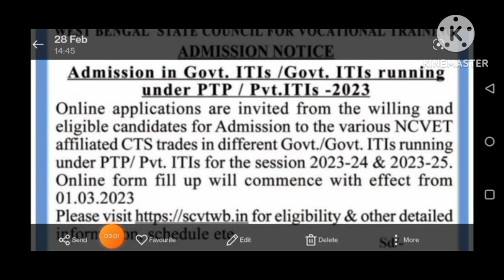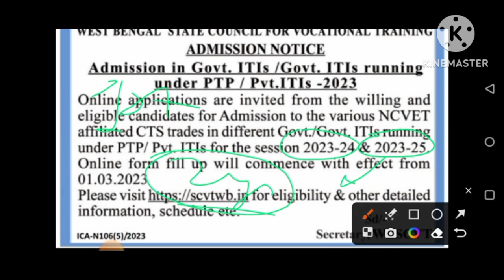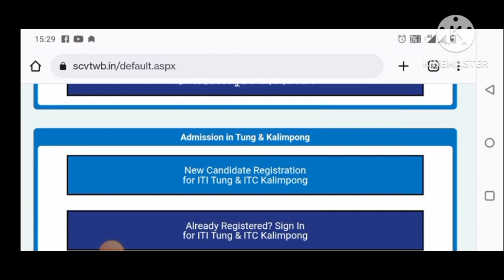WB ITI admission 2023|| ITI CTS courses admission 2023||ITI form fill up 23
ITI admission West Bengal state of India is
Click here for online form fill up ITI admission 2023
scvtwb.in

ITI Course FAQ For Admission 2023.

ITI in west bengal,

Best ITI college in West Bengal,

Best ITI trade,

Govt ITI college in west bengal,

ITI admission 2023 West Bengal, iti latest update,

iti update,

iti admission new update 2023,

iti form 2023 mein kab bhare jaenge,

ITI Admission west bengal 2023

ITI Admission WB 2023

West Bengal ITI form fill up 2023

West Bengal govt iti college admission 2023

WB govt ITI Admission 2023

WB iti admission 2023 last date,
WB iti form fill up 2023,

West Bengal iti scholarship form online 2023,

West bengal iti instructor,

West bengal iti board name,

west Bengal iti admission form 2023,

west bengal iti admission 2023 link,

west bengal iti college,

After 10th pass job in west bengal,

12th pass job in west bengal,

west bengal iti admission,

ITI form Fillup in bangla,

ITI full form Fillup process in bangla,

WB ITI form Fillup,

West Bengal ITI admission process,

ITI admission process in Bengali,

west bengal iti job,

2023 me iti admission,

iti new admission 2023, west bengal iti admission 2023, iti admission in west bengal, iti admission 2023 new update, iti admission 2023, iti admission 2023 west bengal, wb iti admission 2023,

west bengal iti form fill up 2023, west bengal iti admission full process, west bengal iti admission,

iti college admission form 2023, iti 2023,

west bengal iti admission 2023, iti admission,
iti course 2023,

ITI west bengal admission form fill up 2023

ITI west bengal best college

West Bengal ITI fees structure

West Bengal ITI imc quota 2023

West Bengal ITI district quota

West Bengal ITI এডমিশন ২০২৩

 ITI এডমিশন ২০২৩

 ITI এডমিশন শুরু হয়েছে ২০২৩

 আই টি আই ফর্ম ফিলাপ শুরু

 iti ফর্ম ফিলাপ ২০২৩

পশ্চিমবঙ্গ_ITI_এডমিশন শুরু হয়েছে_২০২৩

পশ্চিমবঙ্গ_আই_টি_আই ফর্ম ফিলাপ শুরু

পশ্চিমবঙ্গ_iti_ফর্ম ফিলাপ_২০২৩

iti 2023

west bengal

iti wb 2023

iti admission age2023

iti admission qualification 2023

iti best collage 2023

iti admission government 2023

iti admission private 2023

পশ্চিমবঙ্গ_ITI_এডমিশন শুরু হয়েছে_২০২৩

পশ্চিমবঙ্গ_iti_ফর্ম ফিলাপ_২০২৩
how to apply iti admission 2023

kaise fill up kare iti admission government 2023

how to fill up iti admission government quote

iti admission government quote

west bengal iti government quote 2022

iti

best collection WB govt 2022

WB govt iti

WB govt iti admission 2022

WB govt iti admission
[01/03, 15:16] Saddam Msh: West Bengal ITI Admission 2023 | ITI Admission 2023 WB | WB ITI Admission 2023 Form Fill Up

| ITI Admission 2023 WB | WB ITI Admission 2023

Form Fill Up
iticts trade admission 2023